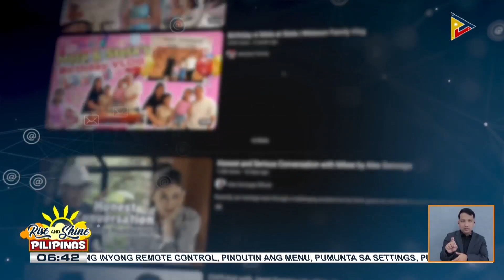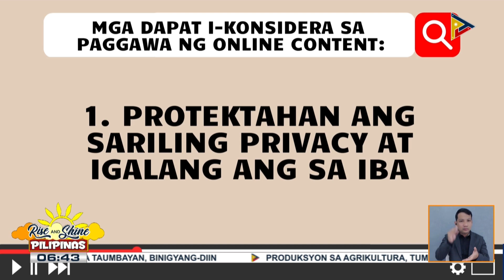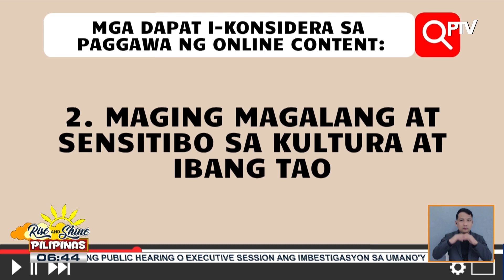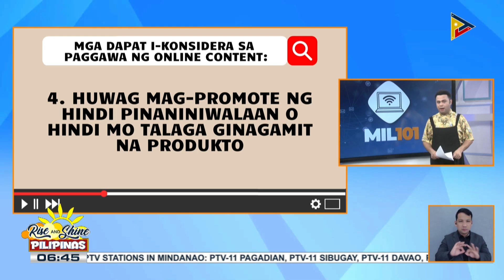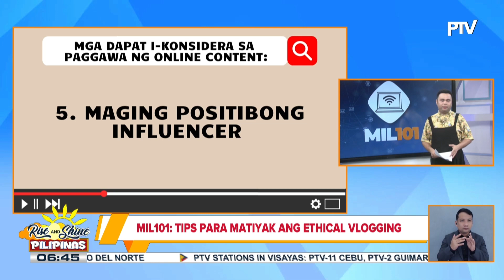MIL101 : Tips para matiyak ang ethical vlogging